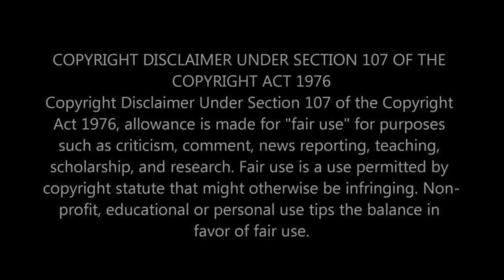ARE WE SURE THIS IS LED ZEPPELIN?! First Time Hearing Led Zeppelin - Fool In The Rain Reaction!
Hey rock enthusiasts! In today's reaction video, we're tackling a track that might just make you question everything you thought you knew about Led Zeppelin. Join us for our first-time listen of "Fool In The Rain," a song that showcases a different side of this legendary rock band. With its unique rhythm and surprising melodies, we're excited to dive in and see if we can still recognize the essence of Led Zeppelin.

⭐️ WHAT WE DISCOVER IN THIS VIDEO:
Our immediate reactions to the distinctive sound and style of "Fool In The Rain."
Discussing how this track compares to the classic Led Zeppelin sound we all know and love.
Analyzing the song's musical elements, from its catchy beat to the intricate piano and guitar work.
Sharing our thoughts on the evolution of Led Zeppelin's music and how "Fool In The Rain" fits into their legendary discography.

🎵 ABOUT LED ZEPPELIN & "FOOL IN THE RAIN":
Led Zeppelin, the iconic rock band known for their heavy guitar riffs and mystical lyrics, surprised many with "Fool In The Rain." Featured on their 1979 album "In Through the Out Door," the song demonstrates the band's versatility and willingness to explore new musical directions, including influences from samba and jazz.

👫 WHO WE ARE:
We're a couple on a mission to explore the vast universe of music, sharing our first-time reactions and deep dives into legendary tracks and artists. Our channel is a celebration of music's power to innovate, evoke emotions, and connect us all.

Were you as surprised by "Fool In The Rain" as we were? Does it change how you view Led Zeppelin?
Do you have any recommendations for other Led Zeppelin tracks or songs from other bands that broke the mold?